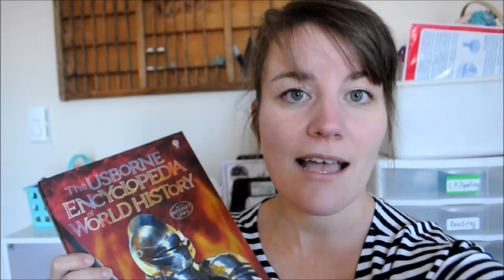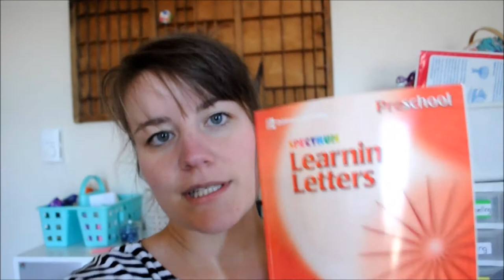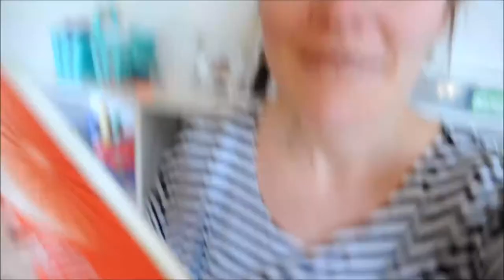JANUARY HOMESCHOOL UPDATE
(Formerly Lallygagers)